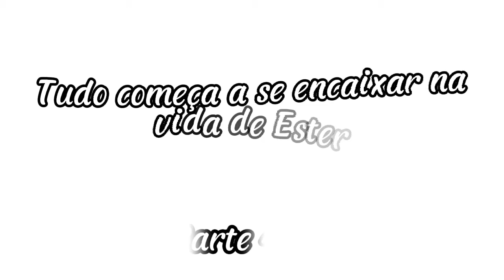HISTÓRINHA: O NAMORO PROIBIDO DE ESTER no Toca Life World/ parte 4♥️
Oi pessoal!!!

 Irei trazer alguns vídeos sobre essa História no Toca Life World assista todas as partes para que possas compreender 😉, hoje saiu a parte 4  "Sera que o NAMORO de ESTER vai da certo" o pai o Senhor Milton irá permitir?

Essa  História começa com esse lindo casal Helena e Milton tudo começou no ano de 1950. Logo após eles temnuma filha chamada ESTER mais algo vai acontecer nessa Família😪😪 Assista todas as partes pra que vc possa vê o que irá acontecer.

Espero que você gostou do vídeo!